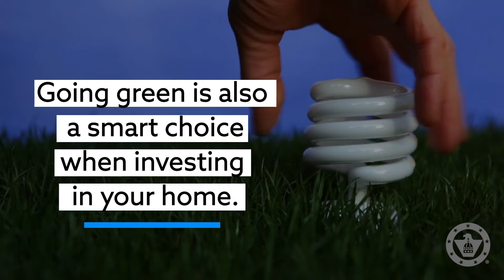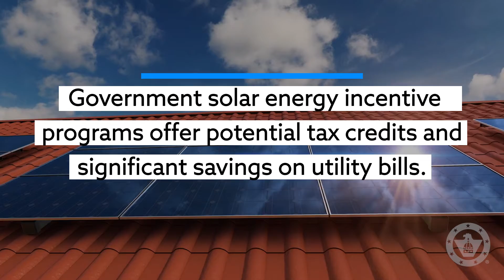Home Improvement Projects & How To Finance Them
Are you planning to spruce up the bathroom, remodel your kitchen, or landscape the front yard to add value to your home this fall? 🏡🚰🌳

Once you’ve decided to tackle a homeimprovement project, the next step is determining how to pay for it. This CapFed®️ Point of Blue Video Blog provides insights and financing options to help you get started!

For CapFed®️ Home Equity and HELOC Applications